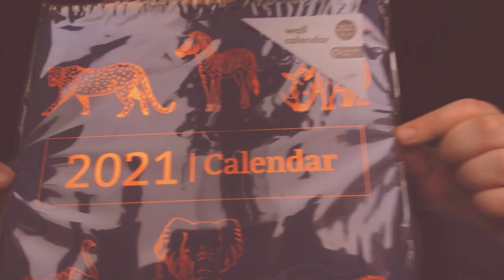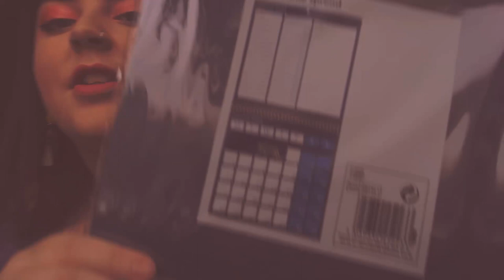EPISODE TWO: The Body Shop At Home Update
A short update about my time so far doing The Body Shop At Home. I have also tried the matte liquid lipstick. NAIROBI CAMELLIA 034.